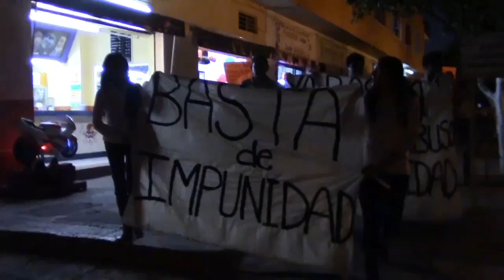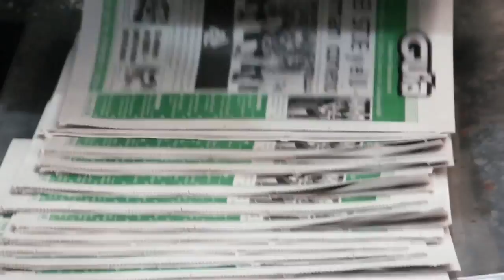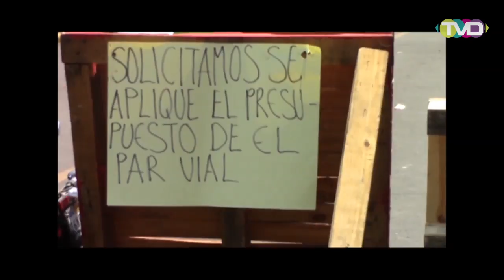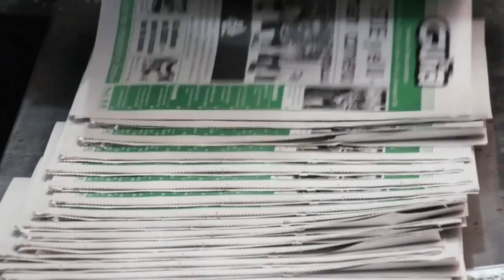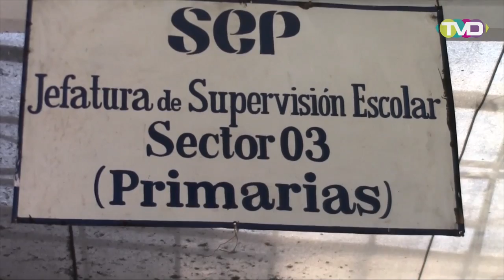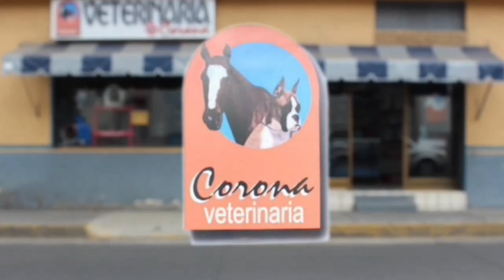Informativo Tavandú - 29 de junio 2015